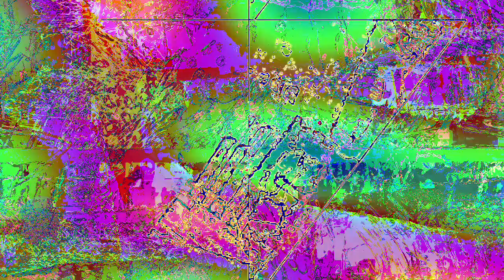[EPILEPSY WARNING] Movie 23 02 02 22h55m44s